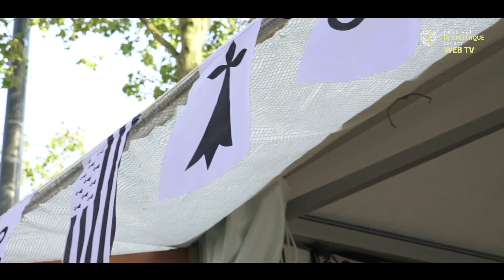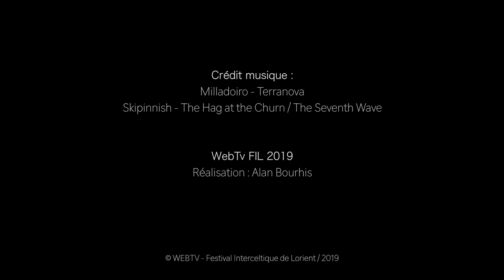Au coeur du FIL Jour 1 - Festival Interceltique de Lorient 2019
Au coeur du FIL Jour 1 : vendredi 2 août 2019

Du 2 au 11 août 2019 : Année de la Galice -  "« L’autre Finistère : au bout du chemin, la joie et la chaleur des celtes du Sud "

Le Festival Interceltique de Lorient est né de la volonté de ses fondateurs de contribuer au développement de la musique et de la culture bretonne mais également de s'ouvrir vers les nations d'implantation celte :  l'Écosse, le Pays de Galles, la Cornouailles, l’Île de Man, l’Irlande, la Galice, les Asturies, et dans toutes les diasporas : l'Acadie, l’Argentine, l’Australie,  le Mexique….Lorient, capitale interceltique !
Rendez-vous incontournable des expressions contemporaines des pays celtiques, le Festival Interceltique de Lorient propose chaque année des concerts, des animations culturelles, artistiques, des conférences, des expositions, de cornemuses, un marché interceltique, un jardin des arts et des luthiers, .